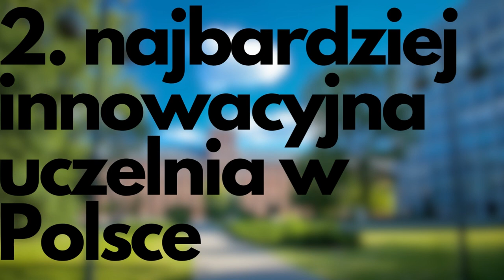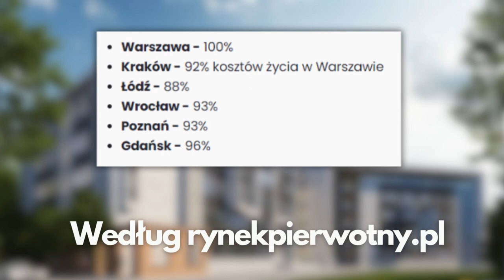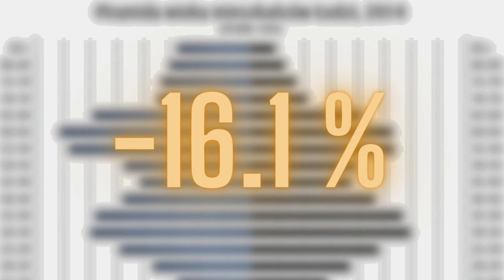Czy Łódź ma szansę na bycie fajnym miastem do życia? - Analiza miasta oraz inwestycji budowlanych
Łódź to miasto wielu innowacji i inwestycji. Obecnie miasto przechodzi totalną metamorfozę i powoli wyrasta nam na jedne z fajniejszych miast do życia w Polsce. Najważniejszym miejscem w Łodzi, jak i jej nowym sercem ma być NCŁ, czyli Nowe Centrum Łodzi. W okolicy dworca Łódź Fabryczna powstanie Nowe Soho, Rynek Kobro oraz Nowy Ratusz Łodzi. Jedną z kluczowych inwestycji w mieście mają być: tunel średnicowy oraz tunel dla kolei dużych prędkości (KDP). Jak Łódź może na tym zyskać? I jakie mogą być negatywne skutki tej inwestycji? Starałem się przeanalizować tą kwestie. Ponadto przeszukałem internet w celu znalezienia najważniejszych danych i informacji o rozwoju, jak i zagrożeniach Łodzi. Przekonaj się sam jak będzie wyglądała Łódź przyszłości i jakie nowe inwestycje powstają na jej terenie.

Źródła zdjęć: wp.pl, onet.pl, plk-sa.pl, kolejowyportal.pl, uml.lodz.pl, propertydesign.pl, lodz.wyborcza.pl, lodz.travel, urbanity.pl, monopolis.pl, propertynews.pl, p.lodz.pl, whitemad.pl